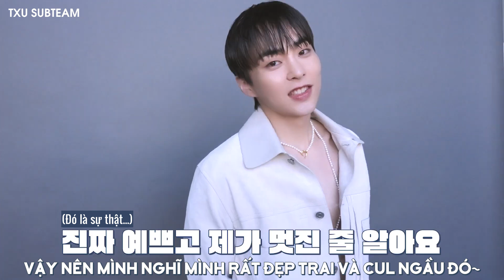[VIDEO] Hậu trường buổi chụp hình cùng Arena Homme+ China của Xiumin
↯ Trans: Sia,Hy
↯ Typeset: Linhh
↯ Encode: lwxm93